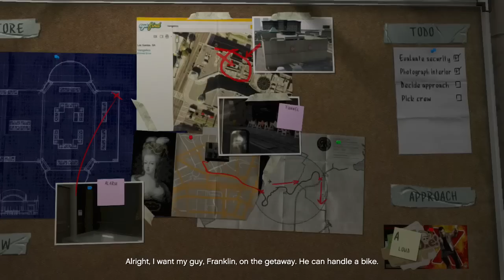Grand Theft Auto 5 Gameplay Walkthrough Part 13 - The Approach (GTA 5)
NEW Grand Theft Auto 5 Gameplay Walkthrough Part 13 includes Mission 13 of the Campaign Story for Xbox 360, Playstation 3 and PC in HD. This Grand Theft Auto 5 Gameplay Walkthrough will also include a Review, all Michael, Trevor and Franklin Missions and the Ending.